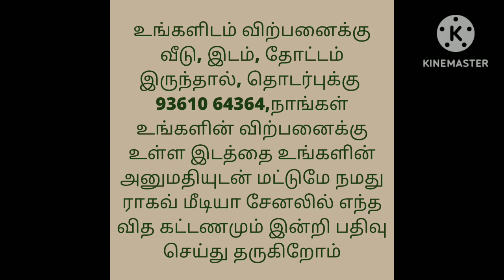10.50 லட்சம் மட்டுமே வீடு விற்பனைக்கு/House For Sale @verylowbuget/Ragav Media Real Estate Property